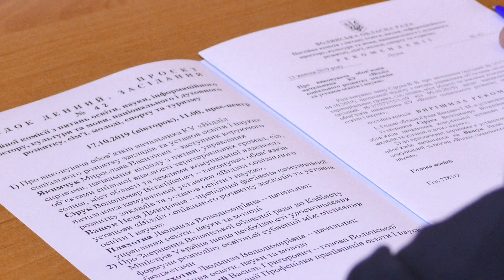Депутати Волиньради дискутували на освітню тематику